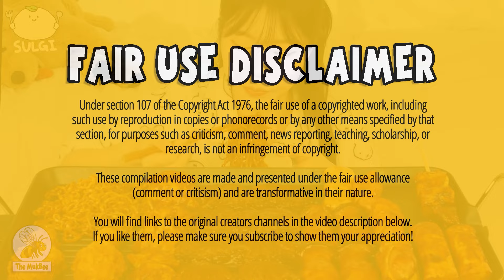Top Korean Mukbangers with Millions of Followers and Views, The Ultimate Mukbang Compilation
Join The MukBee and watch two Top Korean mukbangers in action!
From hilarious cheese pulls to spicy food challenges, this ultimate mukbang compilation highlights the best moments from these YouTube sensations.

I'm so grateful for your support.Thank you!!